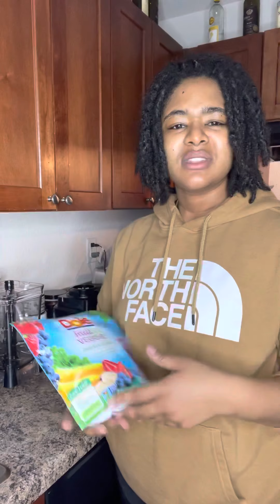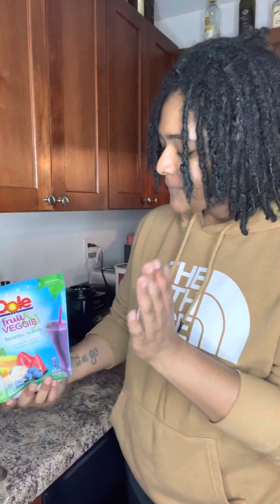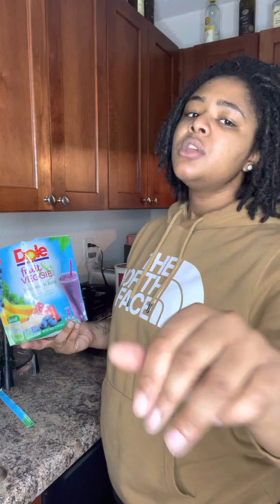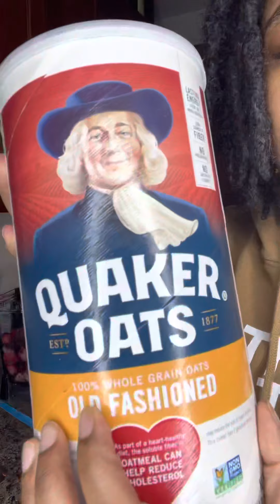HOW YOU MAKE THAT ? 🍹🥤🧉🧋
SO I HAD AN IDEA WHY NOT MAKE A SMOOTHIE! So I did ! Check out the video and let me know how y’all feeling .